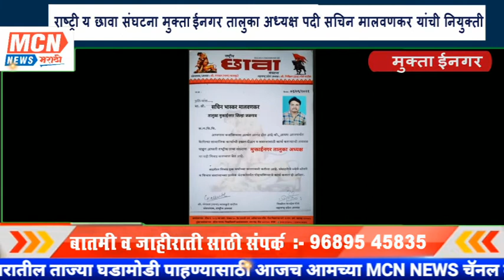राष्ट्रीय छावा संघटना मुक्ताईनगर तालुका अध्यक्ष पदी सचिन मालवणकर यांची नियुक्ती .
MCNNEWSJALGAONJAMOD. मुक्ताईनगर तालुक्यातील निमखेडी येथील सचिन मालवणकर यांचा सामाजिक शेत्रातील असलेला अनुभव आणि त्यांचा संपूर्ण मुक्ताईनगर तालुक्यातील नागरिकांशी असलेला दांडगा संपर्क यामुळे संघटना अध्यक्ष निखिल दादा गोडे पाटिल यांनी सचिन भास्कर मालवणकर यांची नियुक्ती केली आहे. नियुक्ती संस्थापक अध्यक्ष गंगाधर काळ कुटे पाटील यांच्या आदेशानुसार महाराष्ट्र प्रदेश अध्यक्ष निखिल दादा गोडे पाटिल यांनी मुक्ताईनगर तालुका अध्यक्ष पदी श्री सचिन भास्कर मालवणकर यांची निवड केली आहे.

 नवनियुक्त तालुका अध्यक्ष यांना केंद्रीय उपाधक्ष्य  बाळासाहेब पवार ,महाराष्ट्र प्रदेश उपाध्यक्ष योगेश पवार ,जालना जिल्हा अध्यक्ष  रवींद्र जाधव ,तसेच विधान सभा शेत्रप्रमुख अमोल व्यवहारे तालुका अध्यक्ष गजानन पाटील यांनी सचिन मालवणकर यांना पुढील सामाजिक वाटचालीस शिव शुभेच्छा दिल्या.